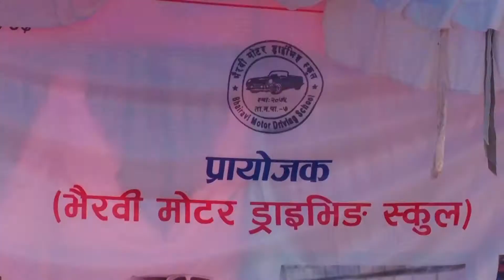live dohori#अमृत खातिले खुलालटारमा धुम मचाए